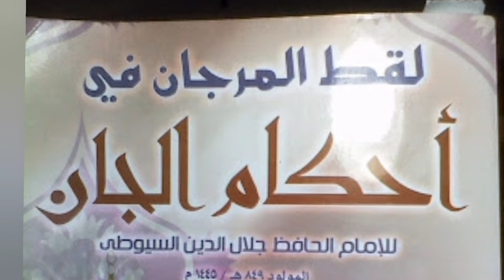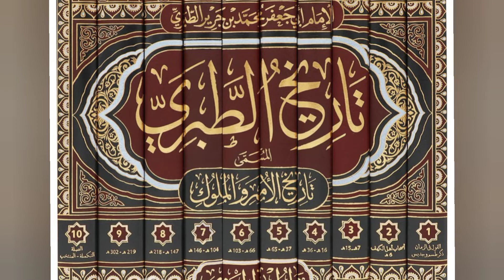Sudah Terusir Kok Iblis Bisa Masuk Surga❓ Ternyata Kerjasama Dengan Hewan Ini ‼️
Iblis Masuk ke surga untuk menipu adam dan hawa